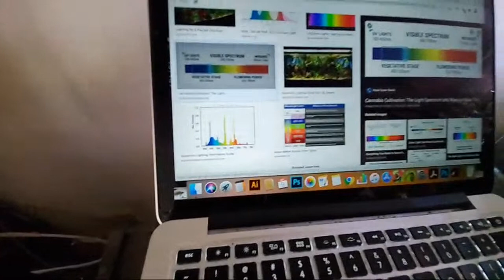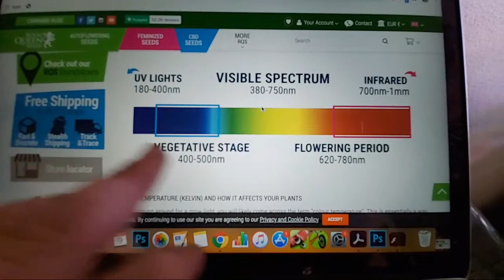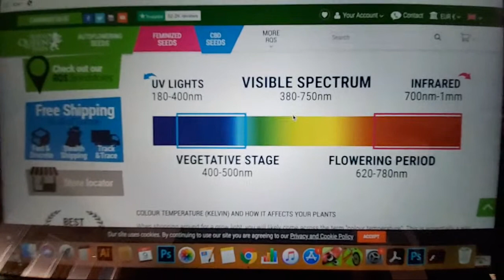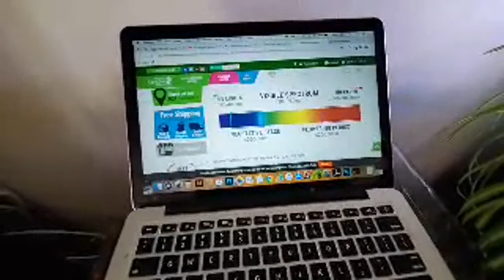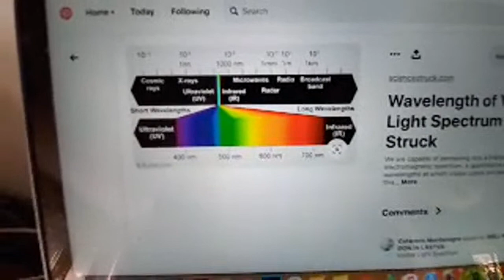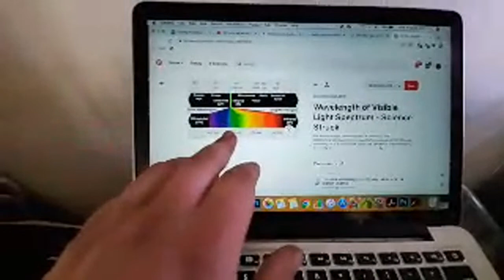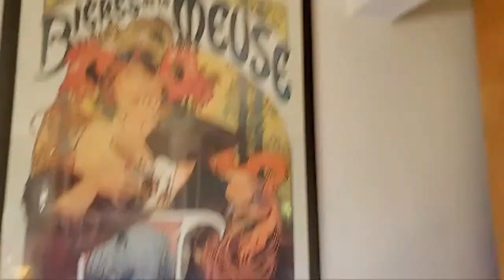Let There Be (Aquarium) LIGHT! - What Kind of LED Should I Get & What is The Best Price I Can Find?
AQUARIUM LIGHT LINKS

ONLY $12.50 per light. - ULTIMATE PRICE HACK -2 PACK!  of IP65 Floodlight, 3000 Lumen, 5000K Daylight White, 200W HPS Equivalent CREE LED 30 WATT and perfect for deep tanks or hanging 2 or 3 above your open aquariums. At a low low cost of only 25$ These are as cheap, yet as effective as you can buy for this hobby!

Nicrew $42 Low to Mid Level Light for beginner plants and decent visibility of fish. Value is the key word.

179.99 - The Best Light for Any Planted Aquarium if it isnt over 2 feet deep and you don't mind the look of the slim line LED Bar (many folks love it)
Plant Spectrum Fluval Bluetooth Freshwater Light LED (24" - 34")

$159 - $349 - Twinstar LED GROW LIGHT 24 inch Light top of the line & medium to high setting grow lamp, great rimless compatible design and designed to grow plants of all sorts, extremely well!

$347.99 - Super Charged Aquascaping Pendant Style Light,  Great for incredible surface reflection and light play, as well as superior industrial design.
Kessil A360WE Controllable LED Aquarium Light, Tuna Blue

Show us your Tanks, Fish, Shrimp and anything else. The Secret History Facebook Community

Tons of NEW APPAREL & MERCHANDISE COLORS AND CUTS!  From tank tops, Hats Hoodies, Phone Cases, Leggings and much more!

MY FAVORITE ONLINE SHRIMP DEALERS   V

LRBAQUATICS.COM  Lucas Bretz shrimp...the best blue dream line from the USA.

LINKS TO STUFF I LOVE USING!

The Gold Standard of checking for Ammonia, nitrates, nitrites, ph and high range ph. Small tanks are notoriously tricky to dial in and stabilize, so these are a must have product.

Amazingly, this is the best Diffuser under 200 Dollars and it is Cheap!
Fluval Ceramic Diffuser Stone (good up to 40 gallon tank)

Fluval CO2 measuring liquid (turns color at optimal CO2 LVL

Air Line Safety Valve
(This is only 50 cents at your local fish store, but if you want to shop for everything online, here is a great deal for 5 valves, suction cups and lots of adaptors.)

An incredibly sturdy and accurate digital Infrared thermometer. The Best Value out there for a water resistant, laser guided- point and shoot thermometer for everything from water changes, acclamation or maybe even baking!

PS BUY GRAVEL OR SAND AT HOME DEPOT! the pet stores are a total rip off.